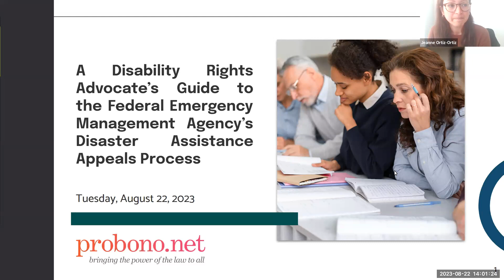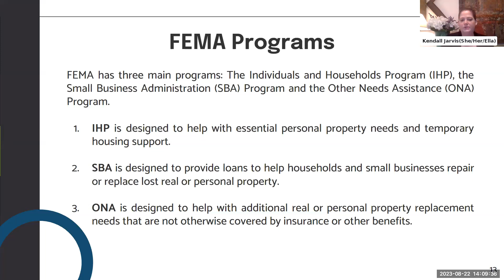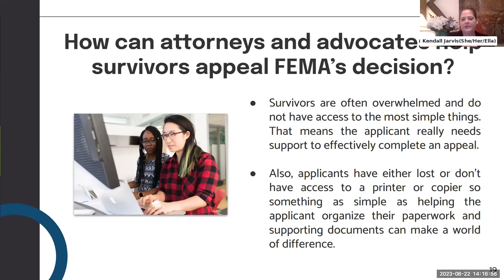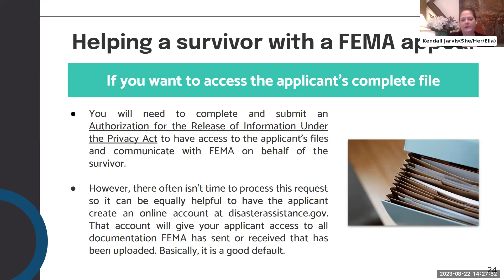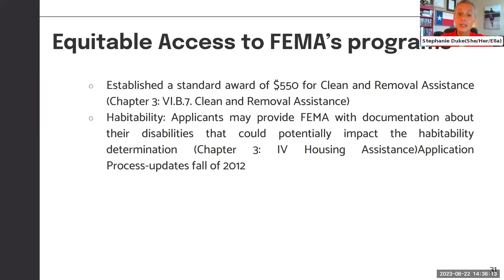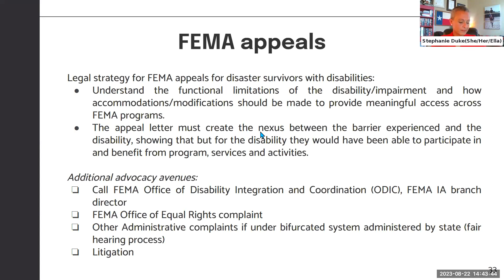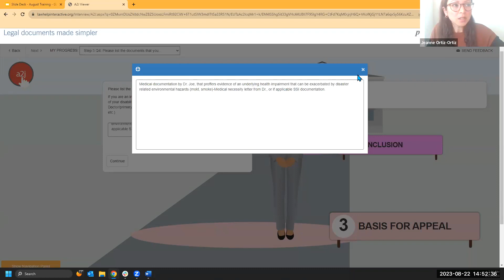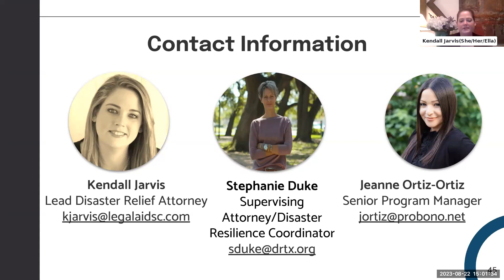A Disability Rights Advocate’s Guide to FEMA's Disaster Assistance Appeals Process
A Disability Rights Advocate’s Guide to FEMA's Disaster Assistance Appeals Process (August 2023)

This training focused on the 1.) process lawyers and other advocates working with survivors must follow if they want to appeal FEMA's determination on disaster assistance; 2.) specific information that attorneys and advocates should know about when working on a FEMA appeal with a disaster survivor that has a disability, and 3.) how to use Pro Bono Net's bilingual FEMA appeal letter online program

Trainer(s): Kendall Jarvis, Legal Aid of Sonoma County | Jeanne Ortiz-Ortiz, Pro Bono Net | Stephanie Duke, Disability Rights Texas